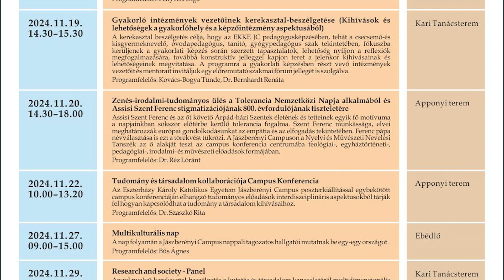TUDOMÁNY ÜNNEPE A JÁSZBERÉNYI CAMPUSON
A Tudomány Ünnepe programsorozathoz ebben az évben is csatlakozott az Eszterházy Károly Katolikus Egyetem Jászberényi Campusa. A hónap végéig tartó eseménysor indításaként a Magyar Nyelvtudományi Társaság jászsági csoportjának tudományos ülését szervezték meg november 11-én.